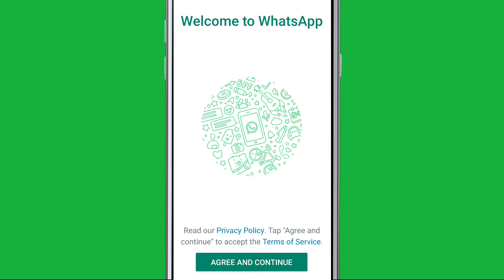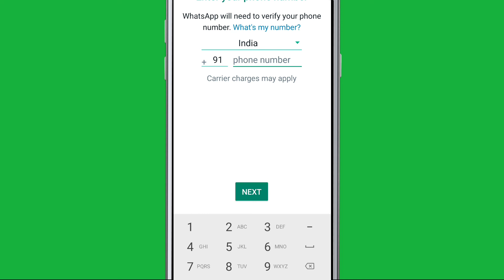Whatsapp Verify By Email? | How Work WhatsApp Registration System